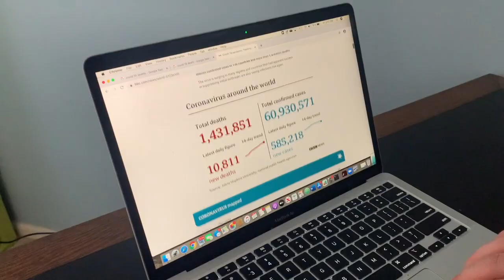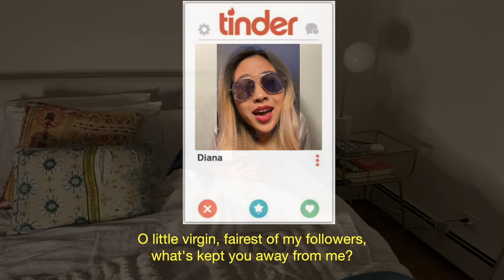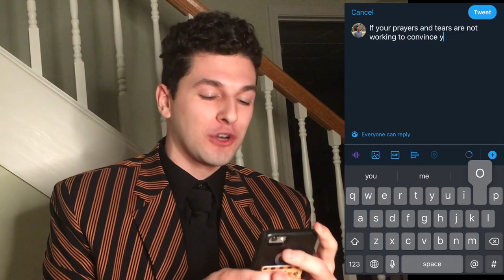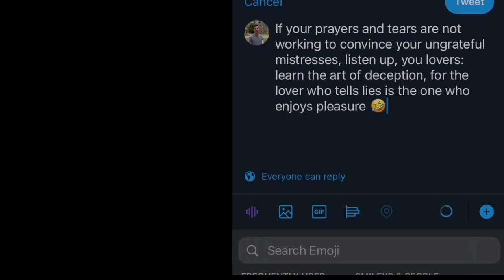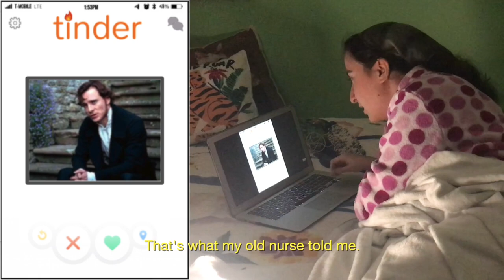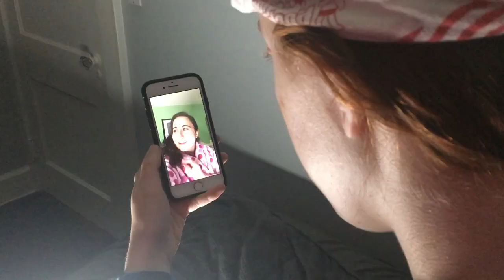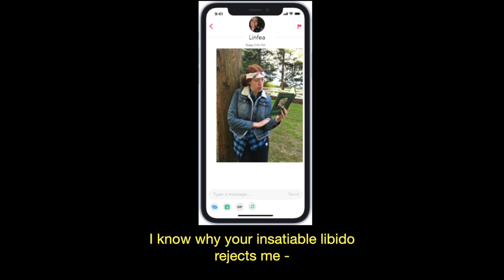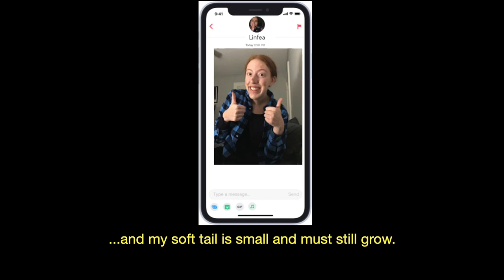Francesco Cavalli’s "La Calisto": A Virtual Opera. Act 1.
Recorded with phone cameras from students’ homes scattered across the world as part of a Fall 2020 Opera Performance course, this is the first episode in a three-part pandemic production of Francesco Cavalli's 17th-century opera, La Calisto.

Acts 2 Premiere: Saturday, March 13 at 1PM (EST)
Act 3 Premiere: Saturday, March 20 at 1PM (EST)

CAST:
Singers: Leila Abou-Jaoude '22, Tim Amarell '22, Hannah Bein '22, Emily Cruz '22, Jamie Feder '23, Mariana Corichi Gomez '21, Marley Jacobson '22, Siyang Liu '21, Ally Noone '23, Rupert Peacock '23, Katelyn Rodrigues '23, Kevin Williams '21 | Orchestra:Mika Hyman ‘22, Cameron Khan ‘23, Joanna Kuo ‘22, Allie Mangel ‘22 | Conductor: Michael Pratt | Director: Christopher Mattaliano | Videographer: Christopher McDonald | Dramaturg: Wendy Heller | Harpsichord Continuo: Joyce Chen’ GS | Librettist: Giovanni Faustini

For more information about this production and the Princeton University Department of Music, please visit music.princeton.edu.